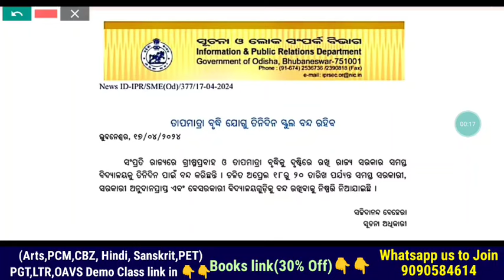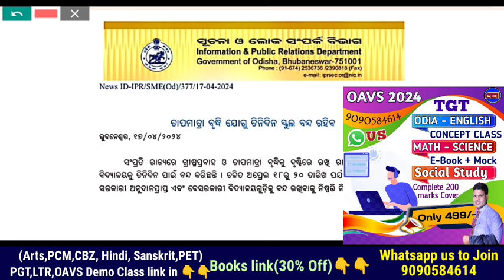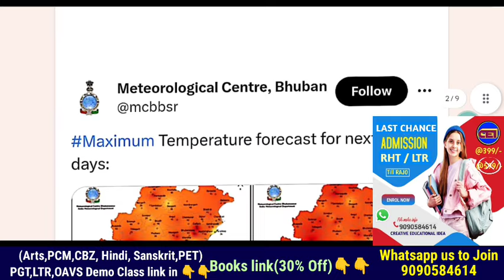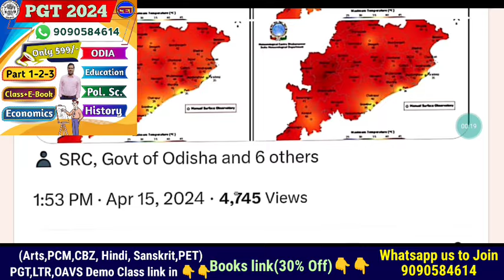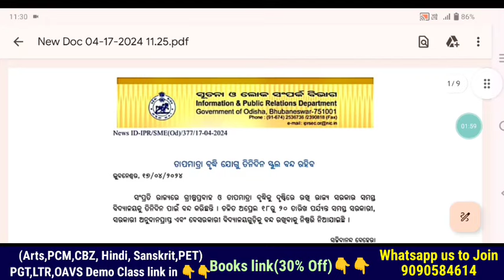ଆସନ୍ତାକାଲିଠୁ ସ୍କୁଲ ଛୁଟି ଘୋଷଣା 👨‍🏫ଛାତ୍ରଛାତ୍ରୀ ନାମ ଶିକ୍ଷକ ଶିକ୍ଷୟିତ୍ରୀଙ୍କ ପାଇଁ ଉଦ୍ଦିଷ୍ଟ ☀️୩ଟି ବିକଳ୍ପ 🫨